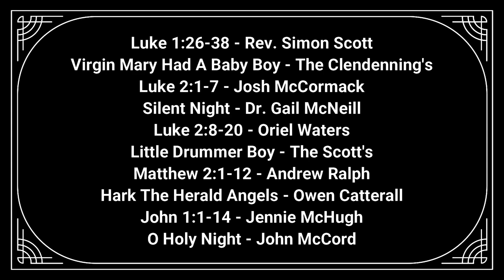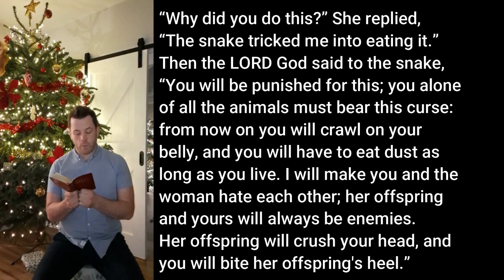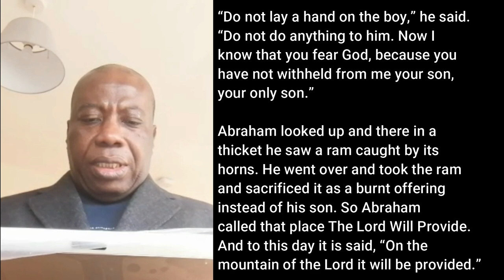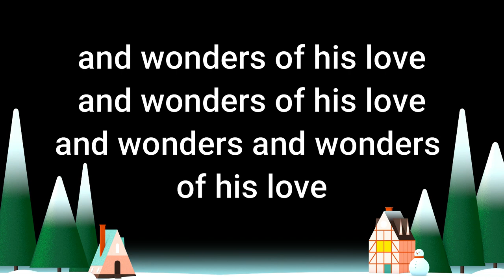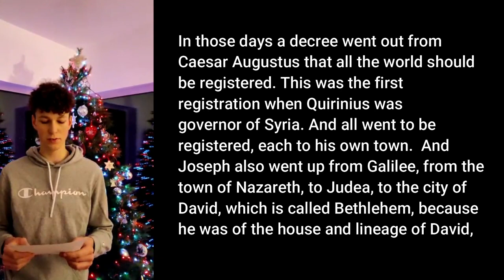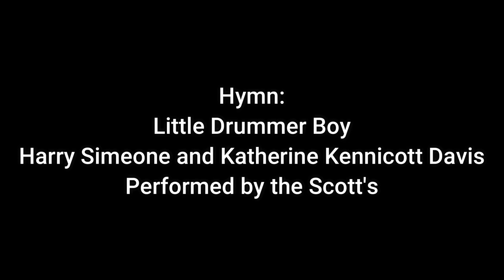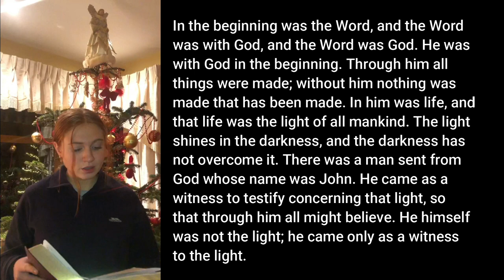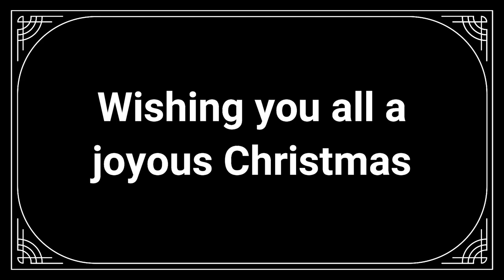9 Lessons and Carols, 2020. Longford Group Church of Ireland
The joy of Christmas is here! The Longford Group, Church of Ireland, are thrilled to share with all our 9 lessons and carols service. Many talents from around our parish have sent in contributions to make this year's 9 Lessons and Carols service unique and special.  We would like to extend a HUGE thank you to all who were involved in reading, music, and everything that went on behind the scenes.
From the safety of our homes, we share together in fellowship and joyful song.
Sit back and enjoy our 9 Lessons and Carols.